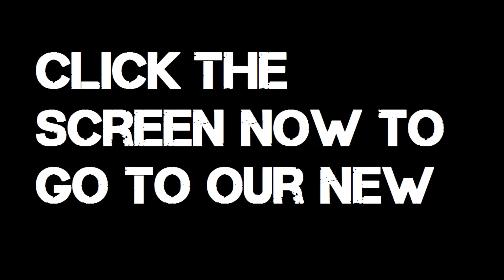Check Out The New Channel